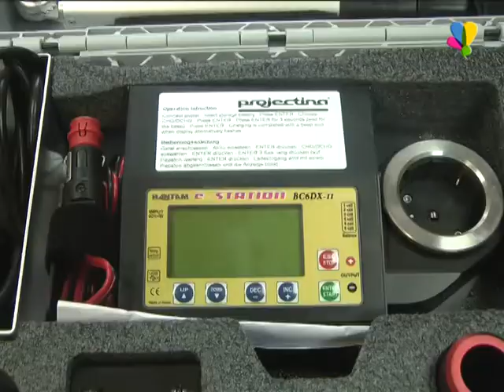День образования службы криминалистики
В целях содействия борьбе с преступностью 19 октября 1954 года Генеральным прокурором СССР Руденко было подписано Указание «О работе прокурора-криминалиста». В каждой республиканской и областной прокуратуре были созданы службы криминалистики.